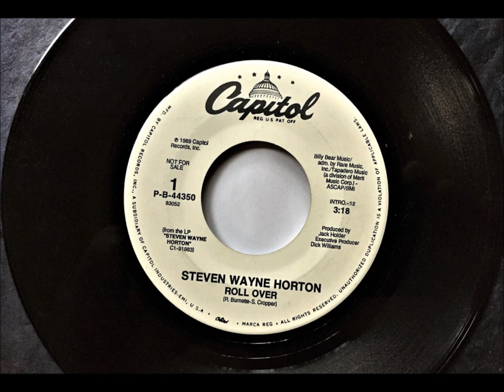Roll Over , Steven Wayne Horton , 1989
Written by Billy Burnette and Steve Cropper. Released in July 1989 from the album 'Steven Wayne Horton', it reached #68 U.S. and #54 Canada.